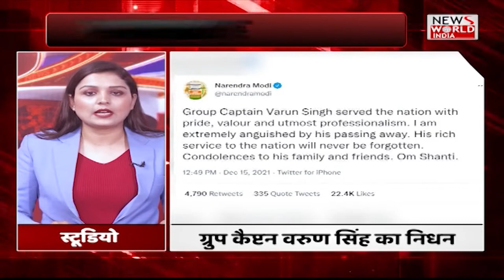फटाफट ख़बरों में देखिये देश की बड़ी खबरें | News World India